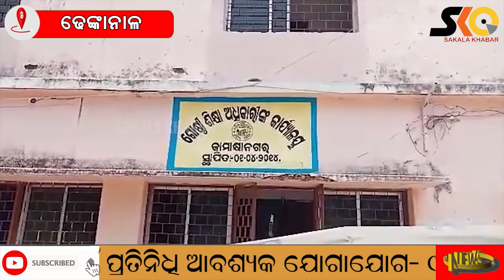ଲାଞ୍ଚ ନେଉଥିବା ବେଳେ ବିଇଓ କାର୍ଯ୍ୟାଳୟ କିରାଣୀକୁଂ ମାଡି ବସିଲା ଭିଜିଲାନ୍ସ।